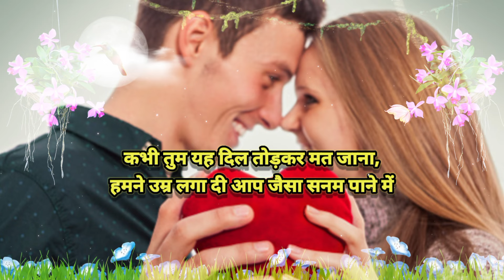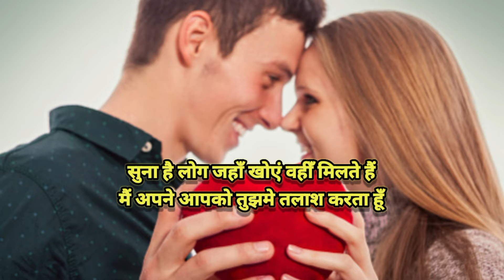तेरे प्यार में एक नसा हैं मेरी जान| love shayari| love shayari in Hindi|love shayari status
best happy new year songs playlist 2024
happy new year music 2024
top new year songs
happy new year lyrics
happy new year countdown